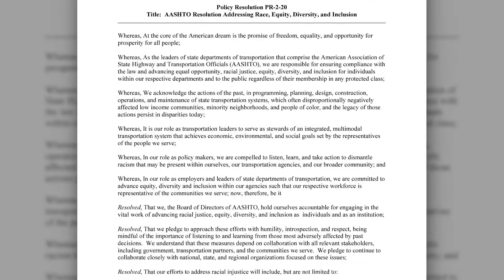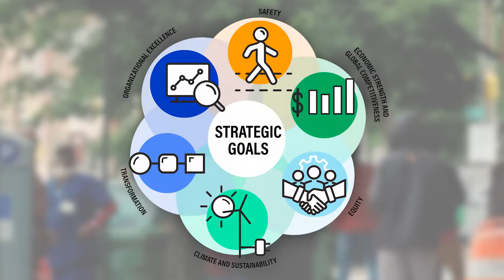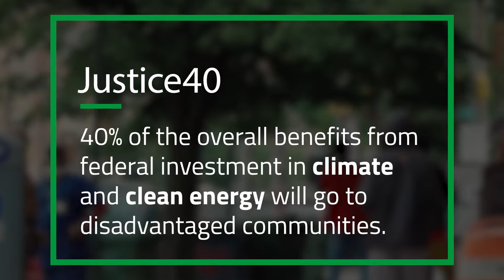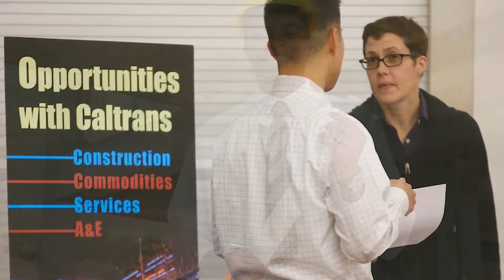TTV Special Report: Using the Equity Imperative to Integrate Transportation Systems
At the 2022 AASHTO Spring Meeting, Diana Mendez, HTNB’s corporate president for infrastructure and mobility equity, served as moderator for a comprehensive panel discussion on how transportation departments can better understand and implement policies to create equity across the transportation landscape. The session’s speakers included Stephanie Pollack, deputy administrator at the Federal Highway Administration; Roger Millar, AASHTO vice president and secretary of the Washington State DOT; Toks Omishakin, secretary of the California Transportation Agency; Terri Slaughter, chief culture, equity, and inclusion officer for Michigan DOT; and Adelee Le Grand, CEO for the Hillsborough North Carolina Area Regional Transit Authority or HART.